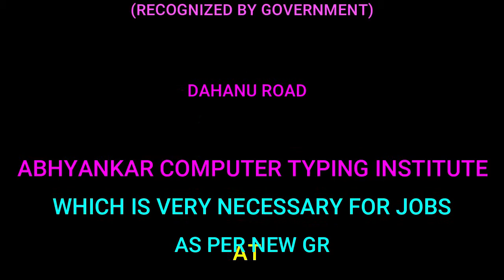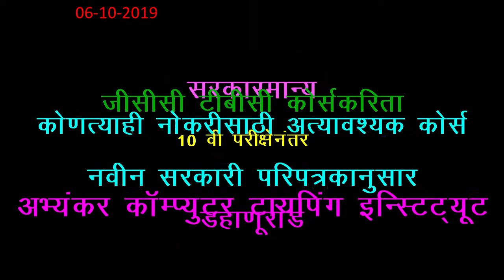NAVRATRI 2019 DAHANU FORT (PART 22) नवरात्री २०१९ डहाणू फोर्ट (भाग २२)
NAVRATRI 2019 DAHANU FORT (PART 22)
नवरात्री २०१९ डहाणू फोर्ट (भाग २२)